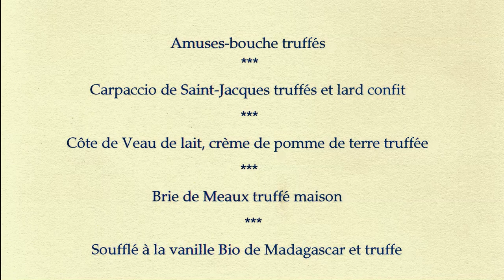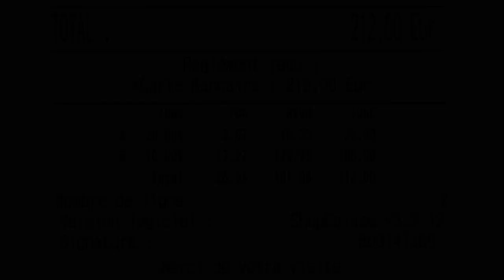Déjeuner "Truffé" à La Croix Blanche - 11 février 2022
En ce début d'année 2022, Jean-François Beauduin, le chef et propriétaire de La Croix Blanche, avait choisi de mettre la truffe à l'honneur en lui consacrant un menu dédié. Fixé à 95 € 00 (boissons non comprise), celui-ci se composait de 3 amuse-bouche et 4 plats, et  2 mignardises non truffées pour conclure. Le résultat n'a pas été tout à fait à la hauteur de nos espérances gustatives; surtout si l'on compare cet ode truffier à d'autres précédemment testés (L'Essentiel à Périgueux, le Gindreau à Saint-Médard, les Trois Soleils de Montals à Saint-Céré), mieux structurés et plus maitrisés.
Si la truffe parfume tout ce qu'elle touche ou côtoie,  encore faut-il lui laisser du temps pour que son œuvre parfumée puisse se conclure en toute harmonie. Dans ce déjeuner du 11 février 2022, c'est notamment le cas pour la Saint-Jacques et le Soufflé, deux plats truffés auxquels cette communion préparatoire faisait défaut.

La Croix Blanche
Propriétaires : Laetitia & Jean-François BEAUDUIN
2 avenue de la Loire
41150 VEUZAIN-SUR-LOIRE
Tél. : 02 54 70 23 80